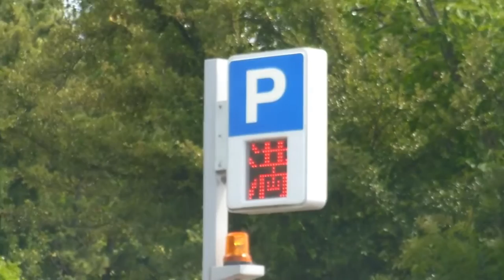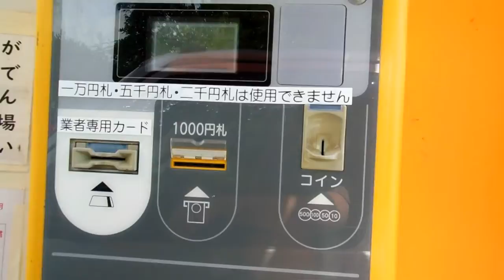Strange Day at the Beach in Japan!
If you like what we do, please help us to continue by supporting us . Sorry, Youtube disabled our comments.